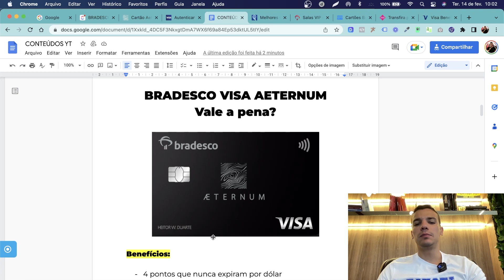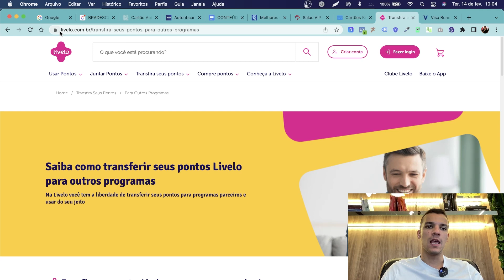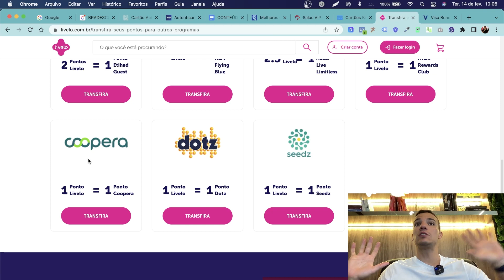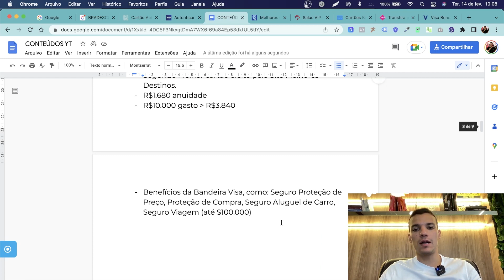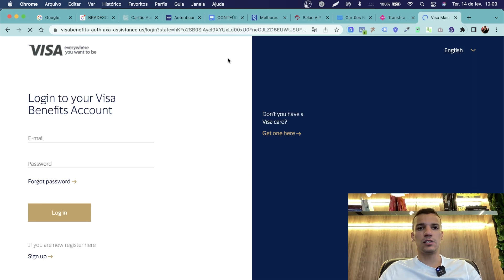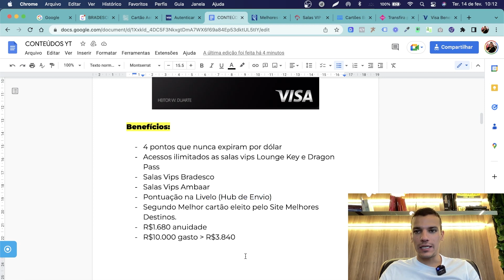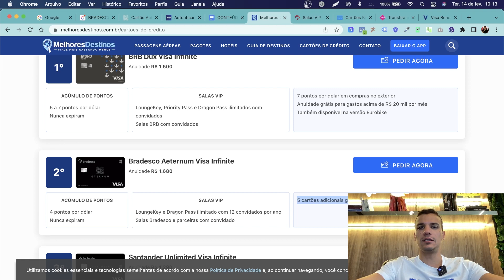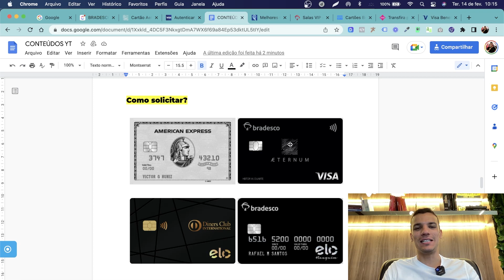CARTÃO BRADESCO AETERNUM É TUDO ISSO MESMO? (Minha opinião sincera)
🔥 Agende aqui sua consultoria Gratuita de até 1 hora para entender como fazer de 10 a 50 mil reais por mês com sua Agência de Viagens Home Office.

O Viaja Flux é o único sistema para geranciar sua Agência de Viagens Online do Brasil.

Que conta com:
✅  Site Próprio
✅  E-mail Profissional
✅ Dashboard Financeiro
✅  Buscador de passagens em Milhas (em 7 cias aéras diferentes)
✅ CRM (controle de leads e clientes)
✅ Link de pagamento para envio para cliente
✅ Gerador de recibo e nota fiscal
✅ Sistema de contas a pagar e receber
✅ Calendário de Checkin e lembretes de voos e outras coisinhas a mais.

Quer entender como tudo isso funciona e ainda poder receber 3 meses de acesso grátis? Agende aqui a consultoria Gratuita.

agenciadeviagem milhas passagensaereas viagens 🔥 Agende aqui sua consultoria Gratuita de até 1 hora para entender como fazer de 10 a 50 mil reais por mês com sua Agência de Viagens Home Office.

Que conta com:
✅  Site Próprio
✅  E-mail Profissional
✅ Dashboard Financeiro

agenciadeviagem milhas passagensaereas viagens 🔥 COMO CRIAR UMA RENDA DE R$10.000 A R$30.000 POR ANO com ESTRATÉGIAS de MILHAS em 5 MINUTOS - Consultoria Gratuita

🔔 Comunidade VIP no Telegram com conteúdos exclusivos sobre milhas, empreendedorismo, negócios e mentalidade

Luiz Gregatti - Empresário e Viajante Profissional